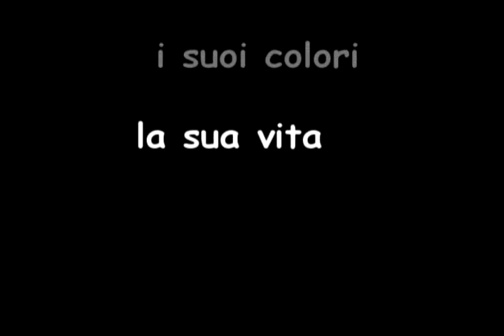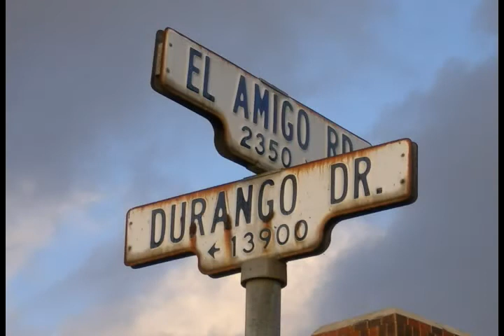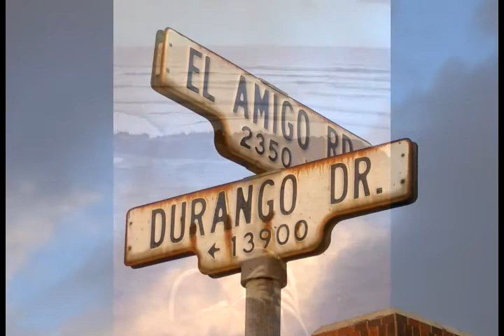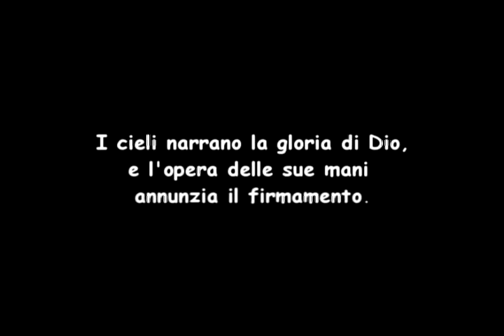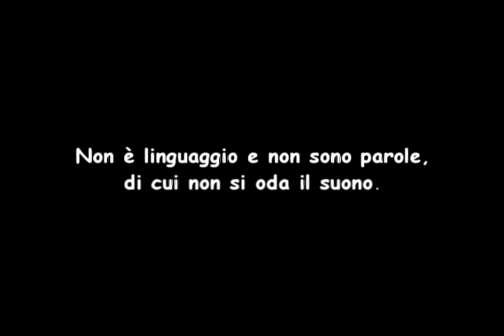Il suono dell'Oceano (the sound of the ocean)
The two years I have spent in California (San Diego 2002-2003, Palo Alto 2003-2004) have deeply touched and changed my life.

In 2006 I had the chance of going back there for a short visit, and in this occasion I found myself enjoying these places with the attitude and the understanding of someone that after a long time goes back to a loved place (or a loved person), and just then realizes how important that was for him.

I had my old 3MegaPixel Pentax Optio with me and I started taking pictures everywere. I also bought a great CD with instrumental music (orangetreeproductions.com), that inspired me so much. I closed my eyes and in one night I put together this video. Hope you like it.

Pictures are all mine. Thanks to orangetreeproductions for this song that perfectly fits with them.